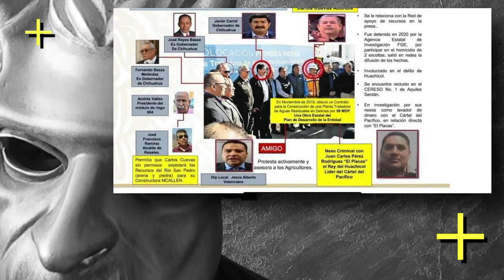¡Corral entregó millonario contrato a empresario huachicolero!